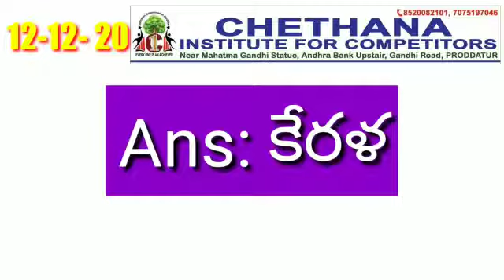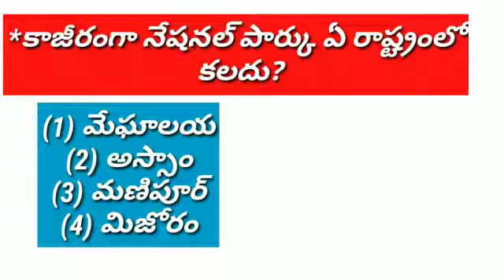12-12-2020 current affairs